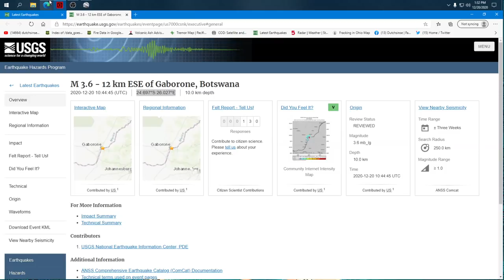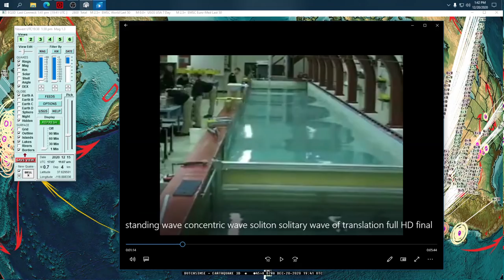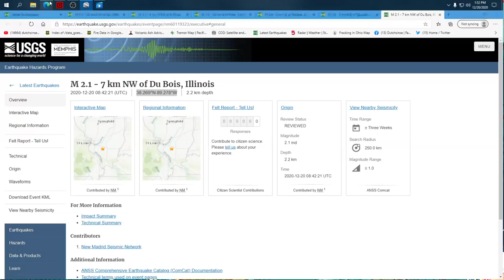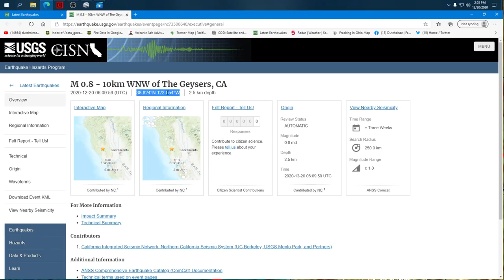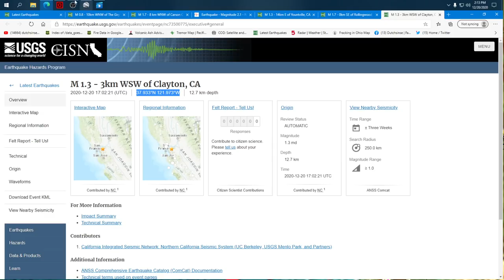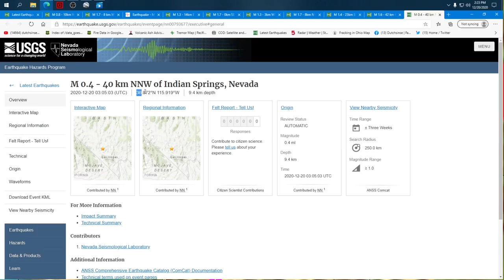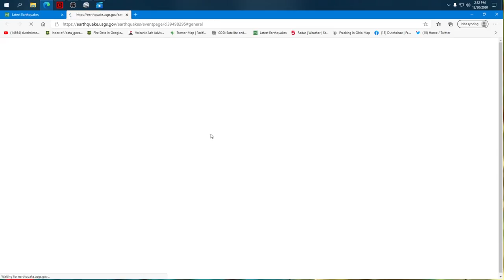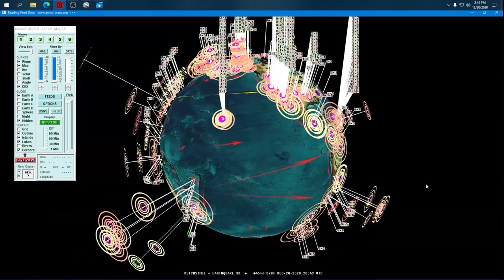12/20/2020 -- Colorado M4.3 next to drill points -- Rare ILLINOIS Fracking earthquake + Japan M6.3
I've been gone (online gone) for a few days :) whew sure needed a break from the stresses of the world !

Now that I'm back looking closely. there sure seem to be a lot of drill points and power lines getting hit with earthquakes lately. additionally, Japan just received a new noteworhty M6.3 earthquake.

This update covers pretty much every location worldwide, including Europe, Asia, Africa, Australia, Central + South America , as well as USA, Hawaii, Alaska.

Remember, don't be scared be prepared -- have an earthquake plan!  If you don't know where to begin, I suggest starting

Check my twitch.